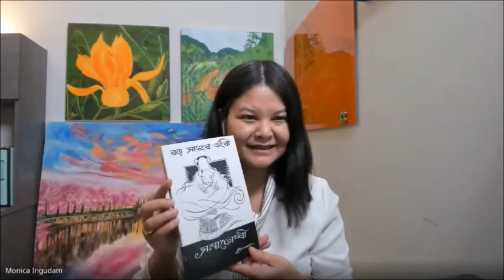THE PRINCESS AND THE POLITICAL AGENT: Approaching The Translation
Conversation (pt 6/10) with translator L. Somi Roy by Monica Ingudam's Findingthevoices PeopleOfManipur. On translation and translating literature, and designing the book cover.